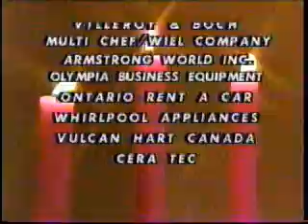Pasquale's Kitchen Express episode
In this episode:
Gnocchi with Tomato Sauce
Pork Tenderloin with Red Wine Sauce
Cabbage Salad with Fennel
Italian cooking show from the early 90s, filmed in Canada I believe. Love watching Pasquale Carpino's cooking and listening to his beautiful singing. The show never seems to be replayed, unfortunately. I recently found this old VHS tape I recorded back in 1991.  Hoping someone at Discover or anywhere else brings back some Pasquale episodes!